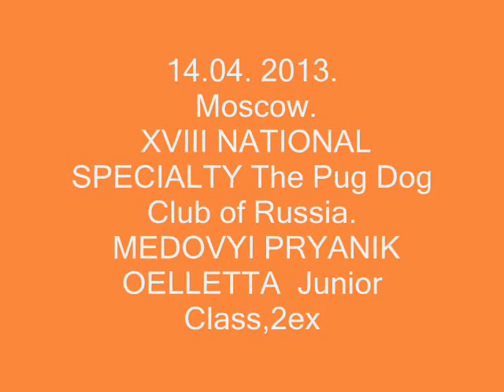14,04. 2013 XVIII NATIONAL SPECIALTY The Pug Dog Club of Russia.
14,04. 2013.
 Moscow.
 XVIII NATIONAL SPECIALTY The Pug Dog Club of Russia.
 Judge R. M. Alcrudo (Spain).
 MEDOVYI PRYANIK ODELETTA (Del Sur Andalusi Jadakies x Persik Bis Smak Asta La Vista) Junior Class,2ex